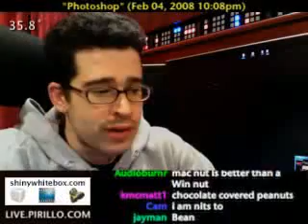Tips for Photoshop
- Whether you're new to Photoshop, or have been using it for a long time... these tips should help you become even more proficient. Keep sending in those top five lists!